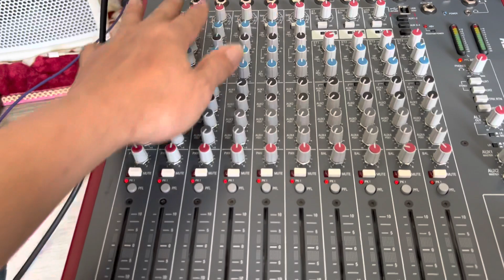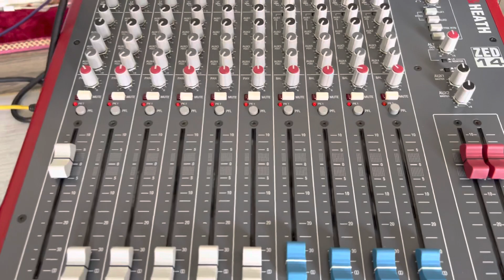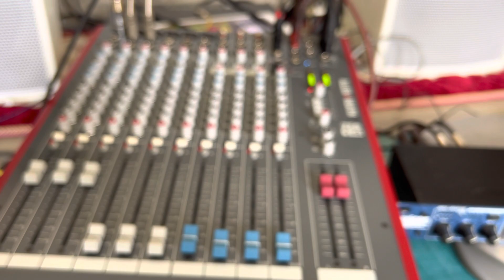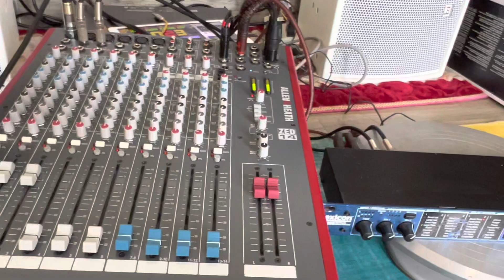Mixer Allen Heath z14 ghép efects rời lexicon mx200 tiếng cực hay